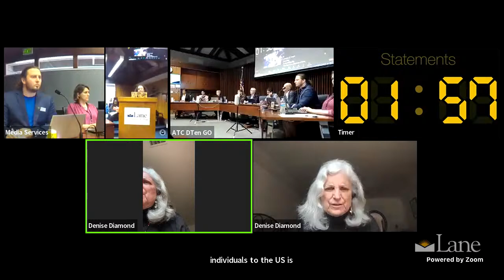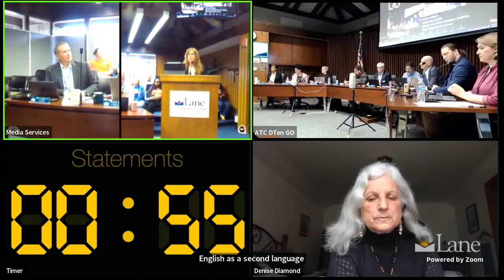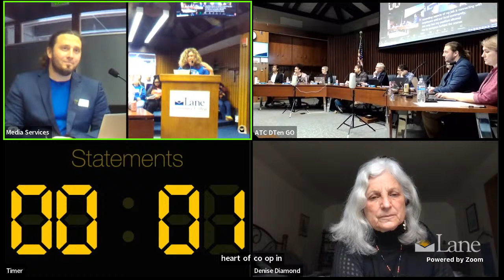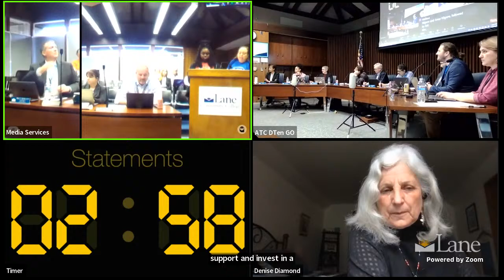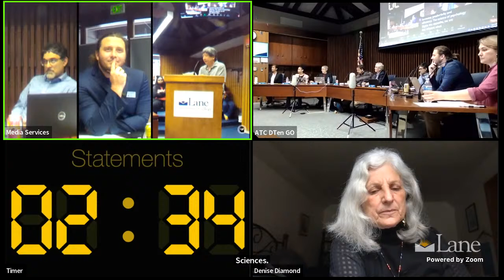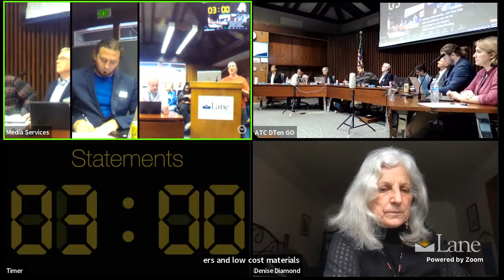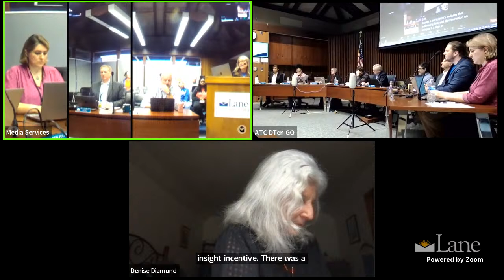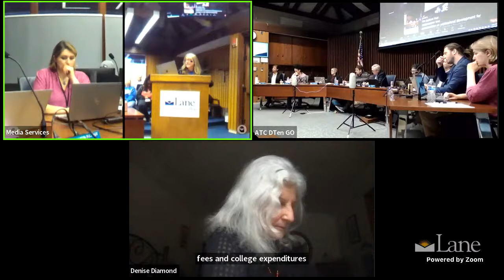Lane Board of Education Meeting - April 3rd, 2024